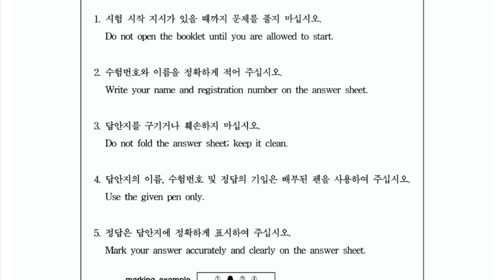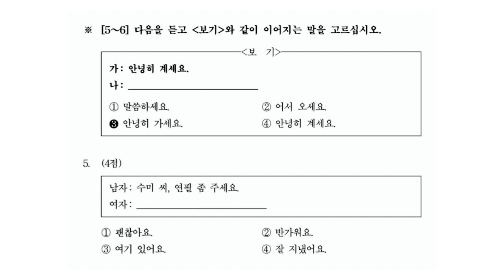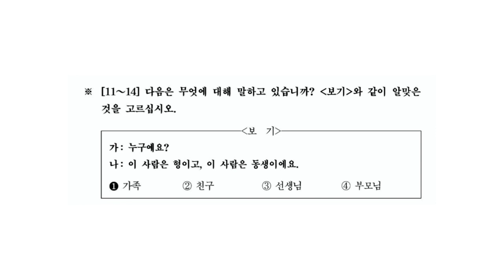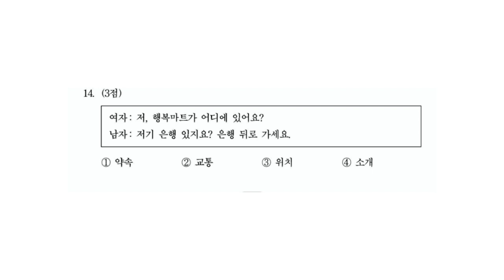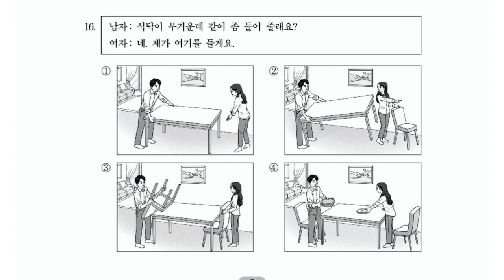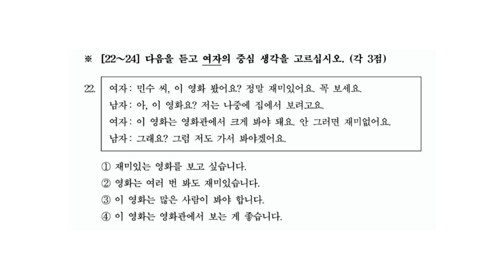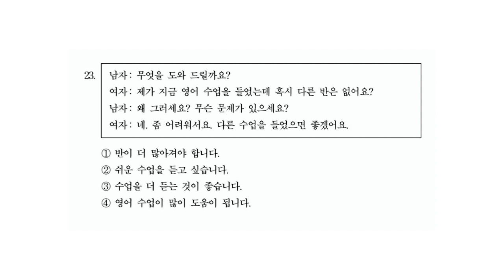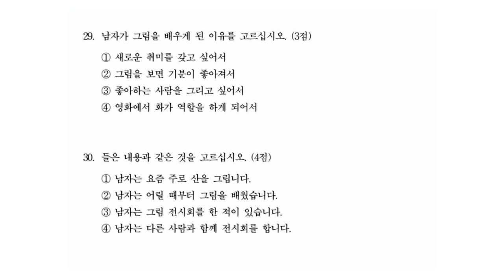64th TOPIK I Exam Actual Test LISTENING Script / 제64회 한국어능력시험 1 기출문제 듣기지문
제64회 토픽 1 기출문제를 듣기시험입니다. 듣기 지문을 함께 보면서 시험을 칠 수 있도록 만든 것입니다. 실제 시험과 똑같은 환경에서 문제를 풀어보고 싶다면 아래 영상을 보세요.

--TOPIK 시험정보--
1. TOPIK 1 시험은 그 결과에 따라 레벨 1급, 2급을 취득합니다.
    시험과목은 읽기와 듣기 2과목이 있습니다.

2. TOPIK II 시험은 그 결과에 따라 레벨 3급, 4급, 5급, 6급을 취득합니다.
   시험과목은 TOPIK I과 달리 쓰기가 추가되며, 읽기와 듣기 시험의 난이도가 높아집니다. 따라서, 읽기, 듣기, 쓰기 총 3과목으로 구성됩니다.

64회 토픽1(한국어능력시험) 듣기시험 정답:
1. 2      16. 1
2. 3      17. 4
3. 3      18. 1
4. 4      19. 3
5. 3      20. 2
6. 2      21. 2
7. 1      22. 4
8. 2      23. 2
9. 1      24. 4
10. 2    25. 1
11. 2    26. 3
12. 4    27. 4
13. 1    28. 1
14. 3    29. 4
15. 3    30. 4